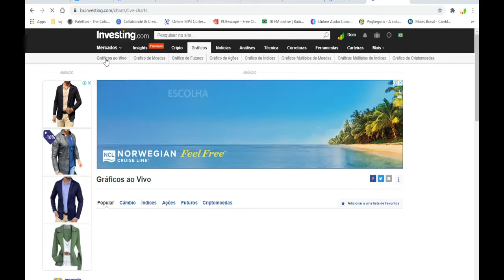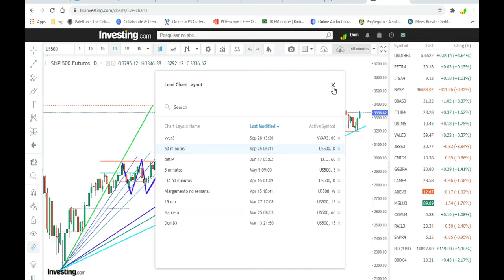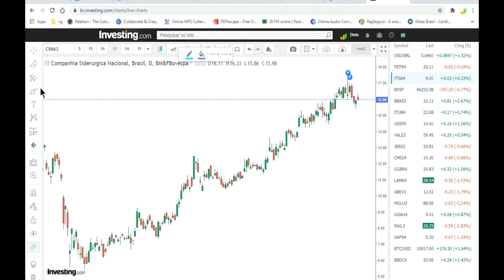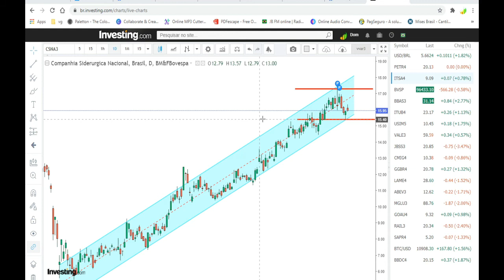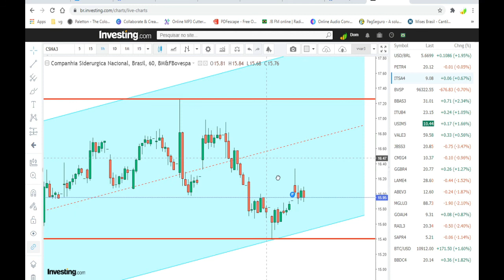COMO ESTUDAR AÇÕES SEM TER PLATAFORMA ▲ SWING TRADE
COMO ESTUDAR AÇÕES SEM TER PLATAFORMA análiseGrafica, GráficoGrátis, plataformagrátis Acesse Segurando a escada do saber!

★★★★★  Mentoria? ★★★★★